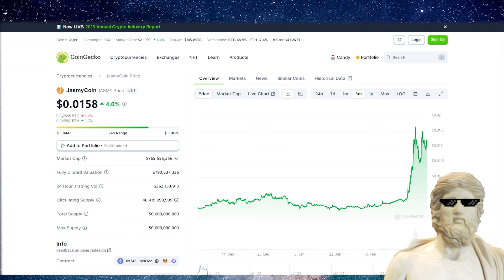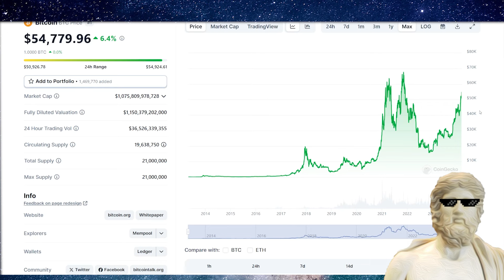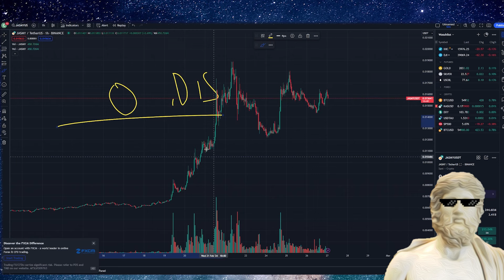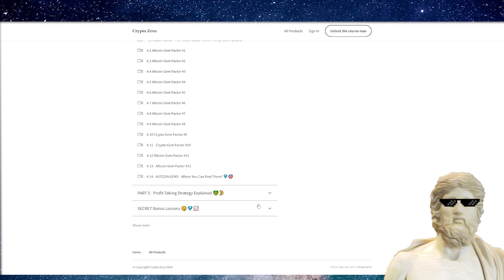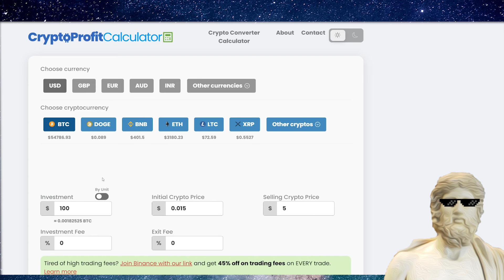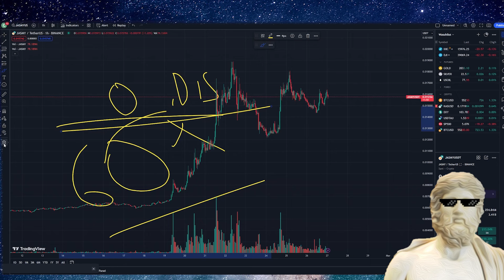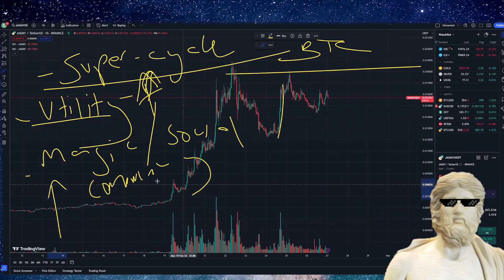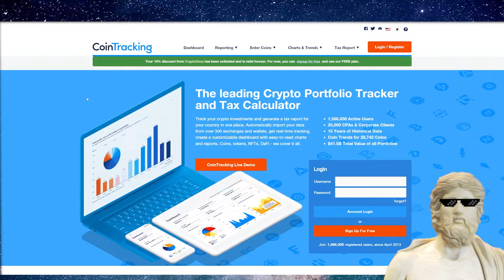JASMY COIN PRICE PREDICTION 🔥 $1 JASMY PRICE THIS BULL CYCLE ?! 🔥 JASMY NEWS TODAY 🔥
Jasmy Coin Price Goes BOOM! 📈 Can Jasmy Hit $1 ? Lets Talk 💬💬💬